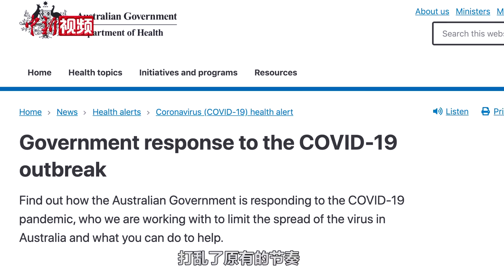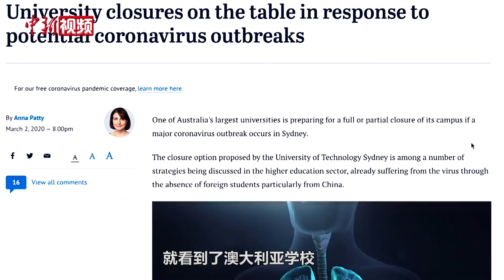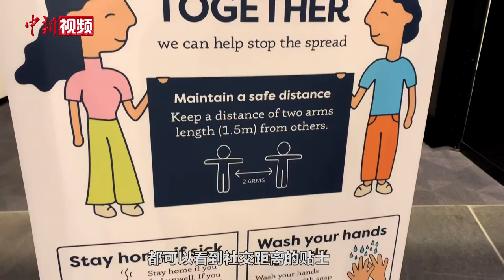在澳留学生Vlog：卫生纸成热销品 违反社交距离规定将面临罚单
当前，全球新冠肺炎疫情传播继续呈严峻态势，而身处南半球的澳大利亚防疫形势也面临着很多不确定性。 近日，一名在澳中国留学生用自己的镜头记录下悉尼市在疫情前后发生的变化：过去“慢节奏”的城市如今增加了许多防疫新举措；卫生纸变成为各大超市的热销货品；而在澳中国留学生也通过网上学习、宅家做饭等方式，渡过疫情的这段时期。